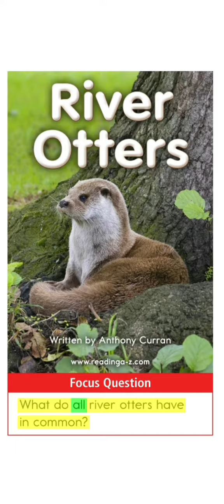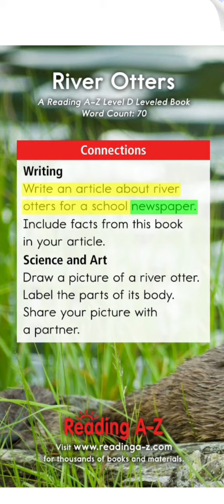No 55: River otters.